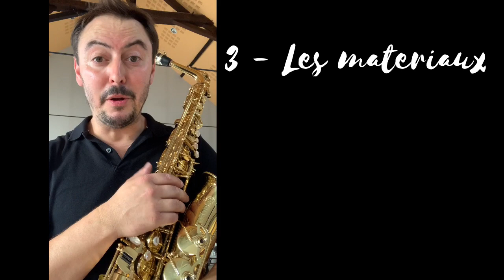Sebastien Flinois, Professeur de Saxophone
Découverte de la classe de Saxophone de l'établissement culturel Claudine Collart d’enseignements de Musique, théâtre et danses à Sin le Noble.
Vous pouvez contacter le secrétariat au 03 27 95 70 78 du lundi au vendredi de 09h00 à 11h30 et de 14h00 à 17h00.